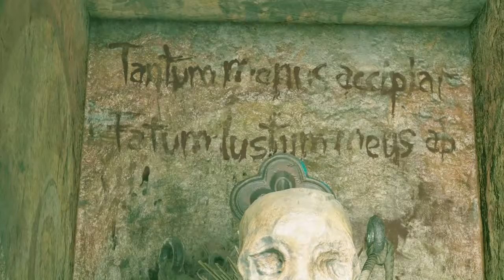SHADOW OF THE TOMB RAIDER Walkthrough Gameplay Part 15 - THE STATIONS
Shadow of the Tomb Raider Gameplay Walkthrough Part 15 for PS4 Pro, Xbox One X and PC includes a Review and Campaign Mission 15. My 2018 Shadow of the Tomb Raider Gameplay Walkthrough will feature the Full Game Story Campaign. This Shadow of the Tomb Raider will include a Review, All Cut Scenes, Cinematics, Weapons, Skills, Abilities, Bosses, Enemies until the Ending of the Single Player Campaign.